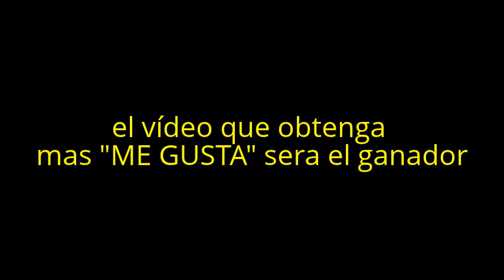CLAS TV EN CINE BOX VILLAVERDE MADRID